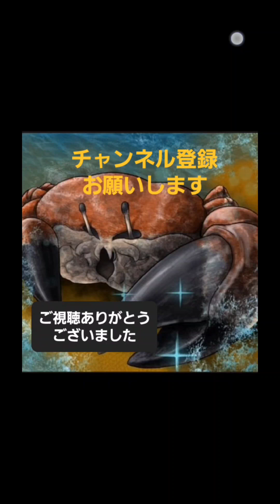Aランク以下オーダーやってみた‼️[プロスピA]